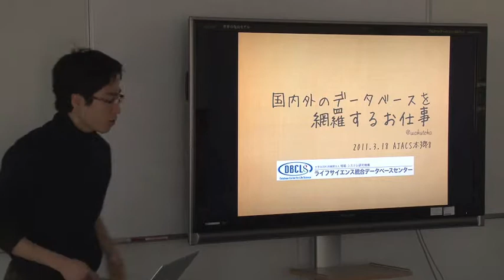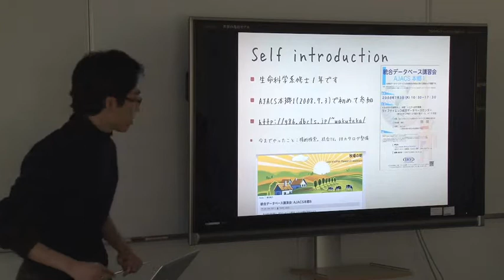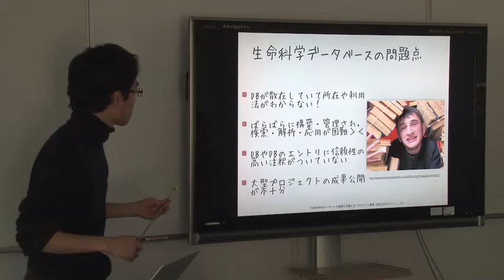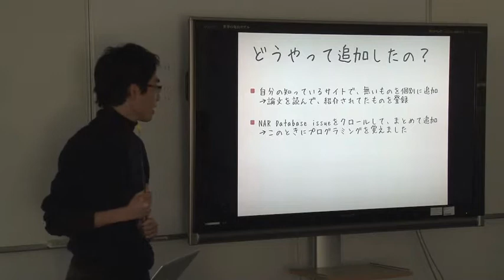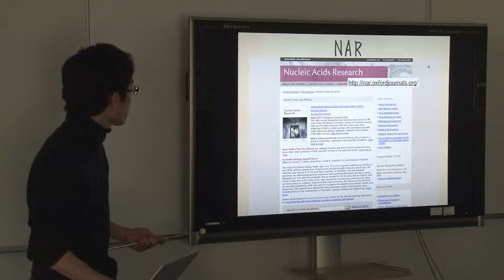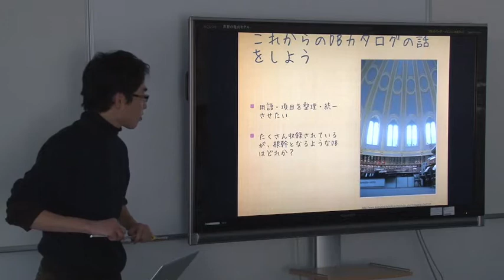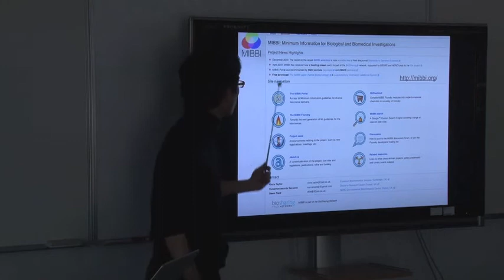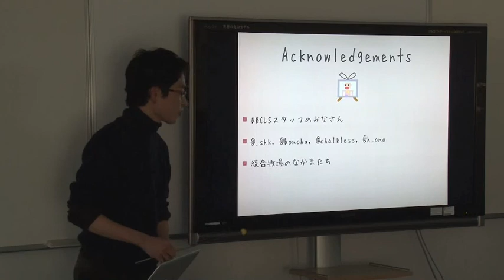国内外のデータベースを網羅する仕事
本日の統合TVは、2011年3月18日に開催された、統合データベース講演会: AJACS本郷8から、@wakuteka氏による「国内外のデータベースを網羅する仕事」をお送りします。